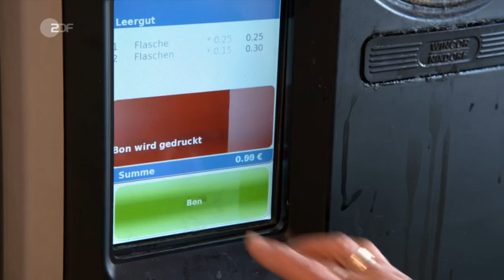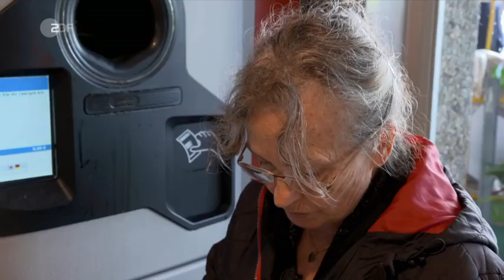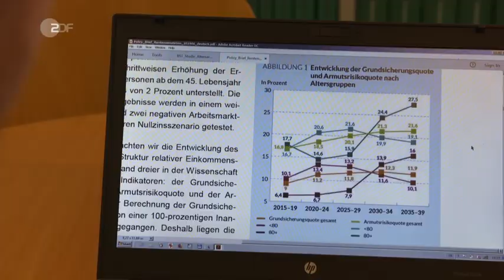Arm trotz Arbeit - Regierungsstreit um Grundrente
Frontal - Der Regierungsstreit um Grundrente